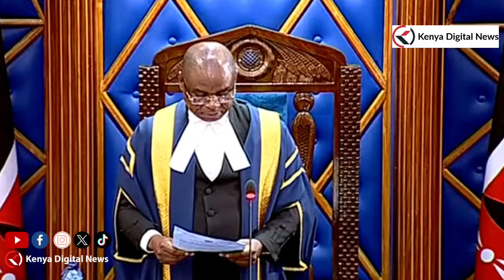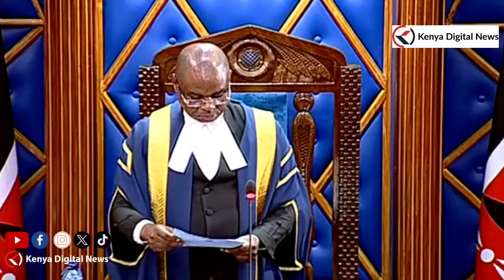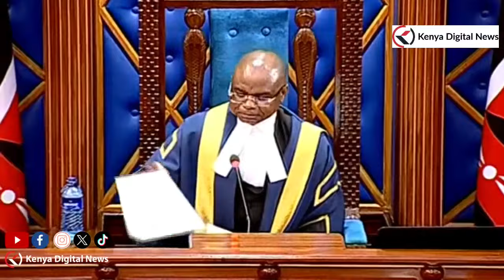'IT WAS SHAMEFULL' Heated debate as Senators slams MPs for proposing funds for Devolution be slashed